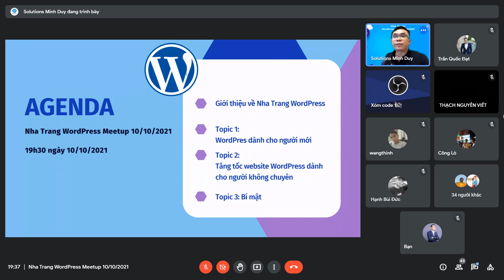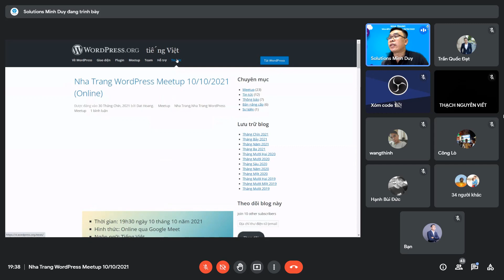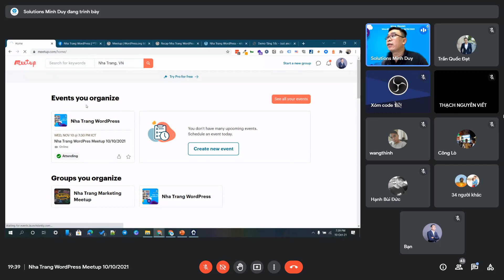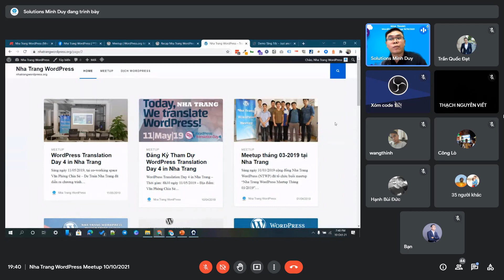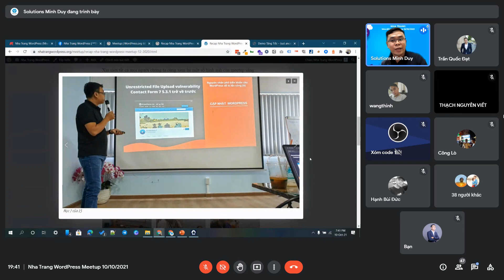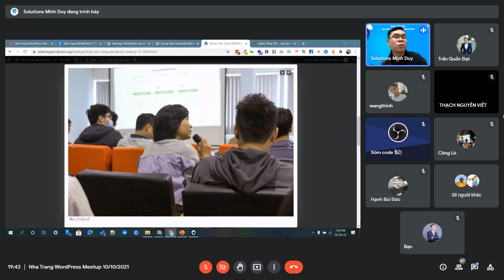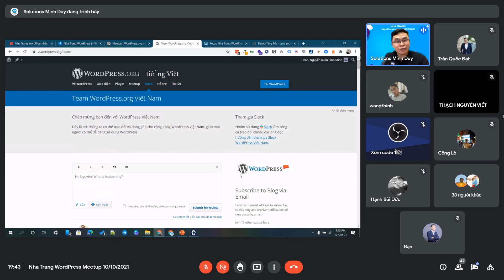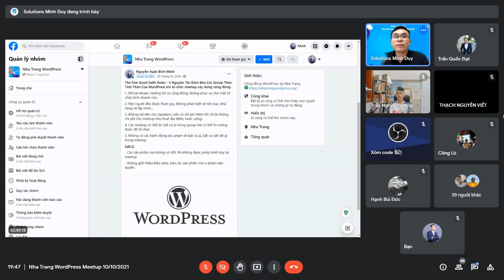Giới thiệu về meetup | Nha Trang WordPress Meetup 10/10/2021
Nha Trang WordPress Meetup 10/10/2021